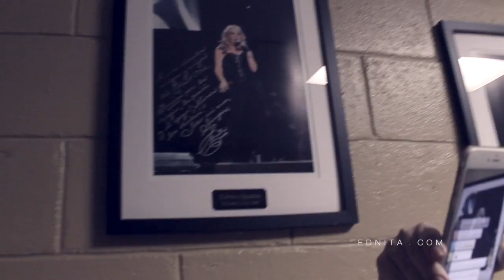Blog Ednita.com - KQ Live Concert 2015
Aprovecho para darles un abrazo virtual bien apretado a los que nos acompañaron hace unos días en el KQ Live Concert. Qué noche! Inolvidable!

Management:
Entertainment Unlimited Inc.